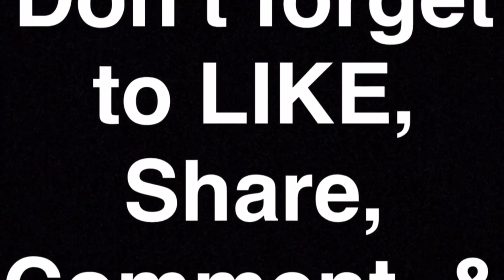SURPRISE 🎉🎊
Follow Alexia